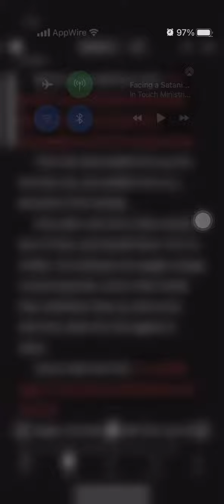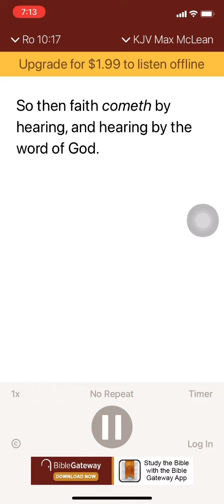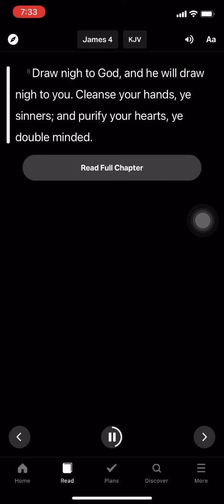How too stay close too God and not believe the devils lies